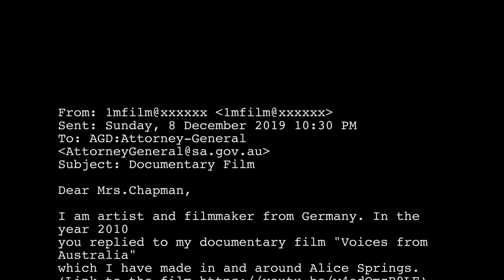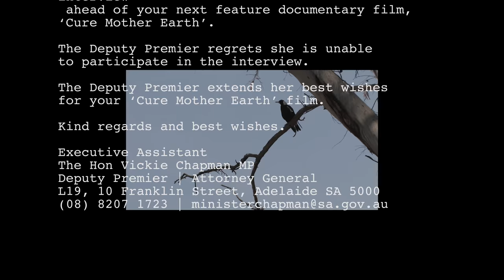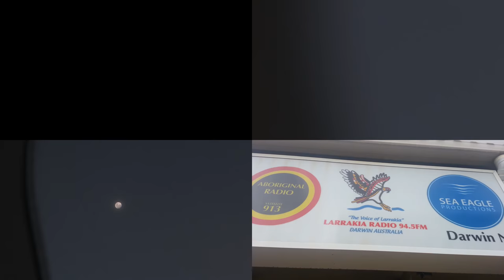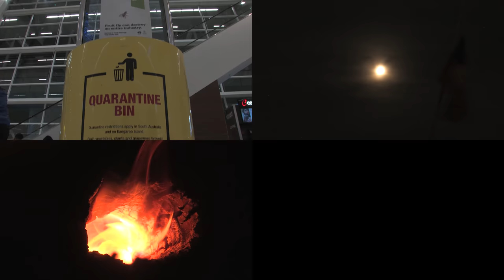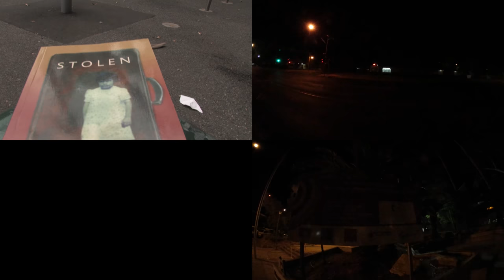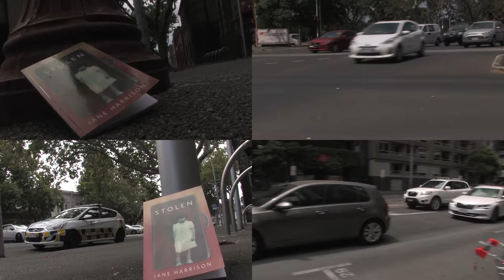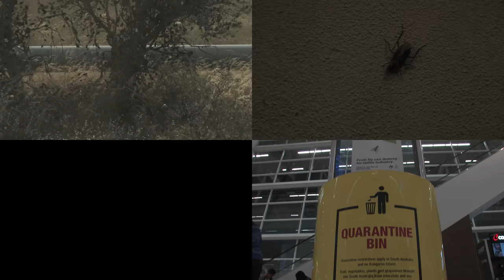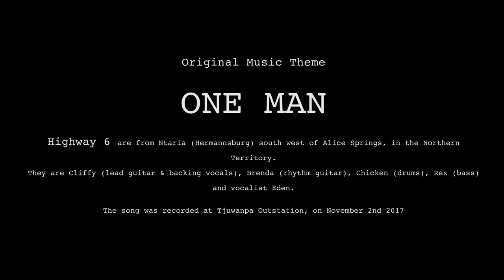HEAL motHER eARTh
Director's Cut

2019/2020 AUSTRALIA

Bôbe Mènde
aka Marcel Klein